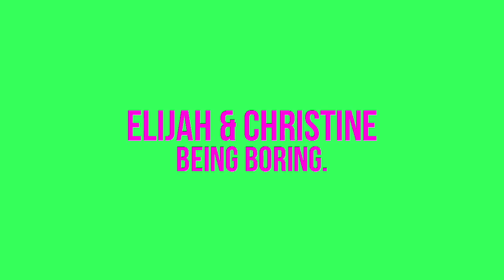behind the bing bong scenes